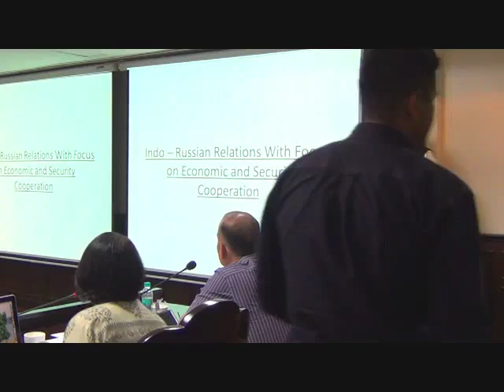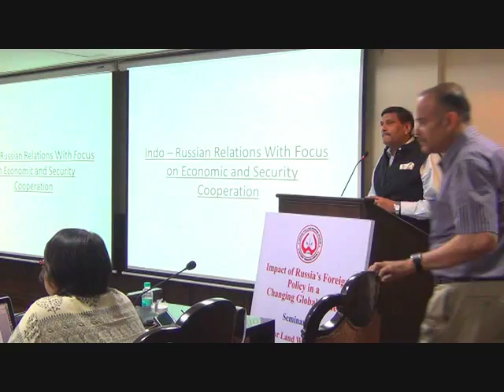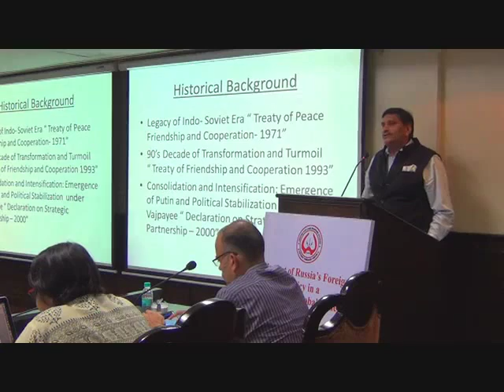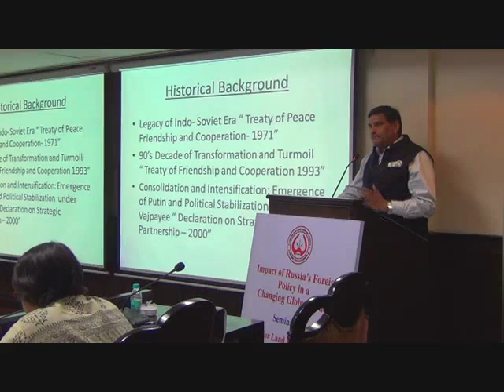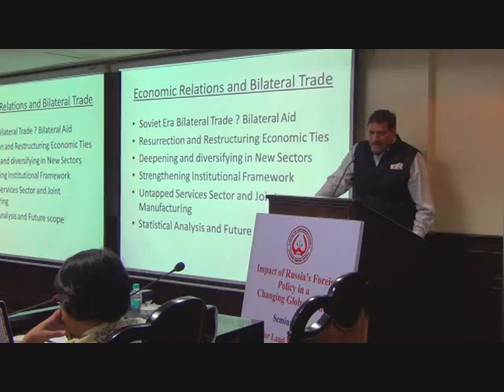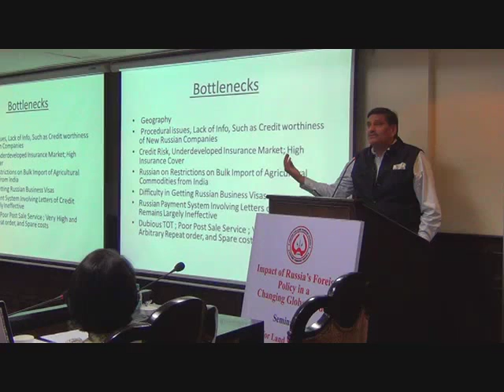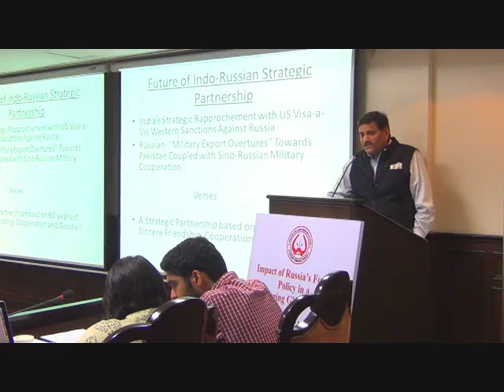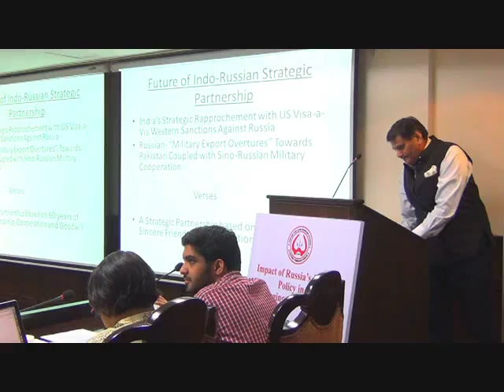Russia Seminar 18th June 2015 at Centre for Land Warfare Studies